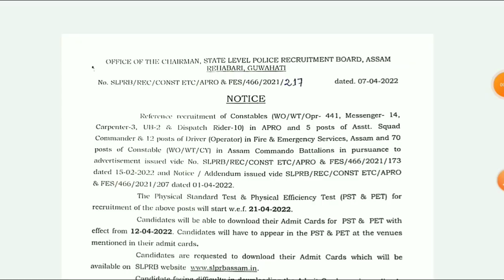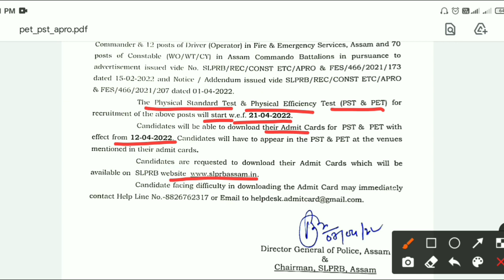487 Post Assam Police New Updates || SLPRB New Notice Today 08-04-2022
Assam Police New Updates || SLPRB New Notice Today 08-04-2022

assam police commando battalion 2450 post big update today
assam police commando battalion new update today
assam police video
assam police commando whatsapp status
assam police commando status
assam police commando height